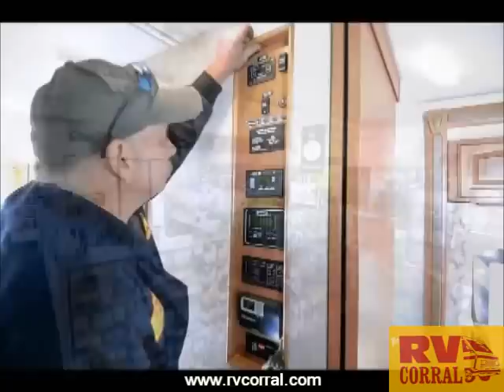The RV Corral - 25 Years of Business